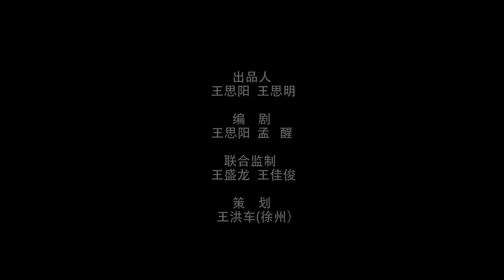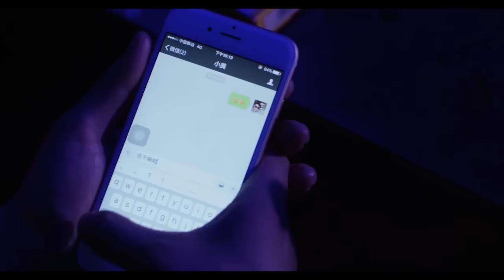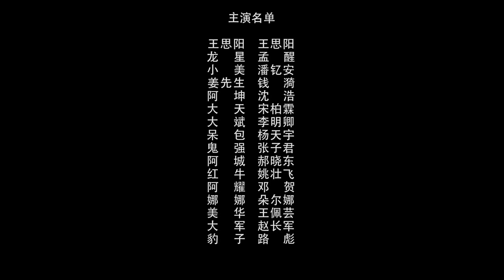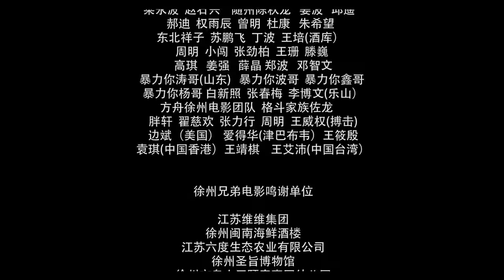【2024最新电影】古惑仔之王者归来 Young and Dangerous | 传奇再现！谁能继承江淮商会的血脉？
《古惑仔之王者归来 Young and Dangerous》

【Synopsis】
江淮地区九里山一带人杰地灵，四通八达，经济活跃。剧中姜先生为江淮商会的董事长，大斌 、阿坤为江淮商会下属的两位高管，其中，大斌为人厚道、高大威武，阿坤心怀不正、贪图私利。姜先生年事已高，急于想从商会高管中物色合适接班人选。其中大斌 、阿坤接管呼声最高。为了得到姜先生重用，双方各有自己的“算盘”。 初入社会、喜欢篮球运动的青年龙星、 王思阳 、大天等人，在大斌哥举办的一场社区慈善篮球赛中与大斌哥相识，大斌哥有情有义感染了龙星等人，龙星、思阳等人决定到大斌哥公司打工，大斌哥愉快的接受了他们。